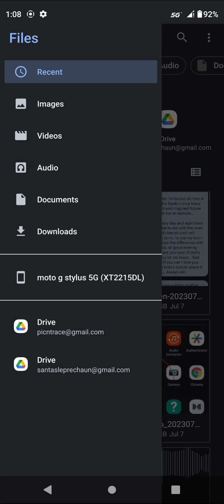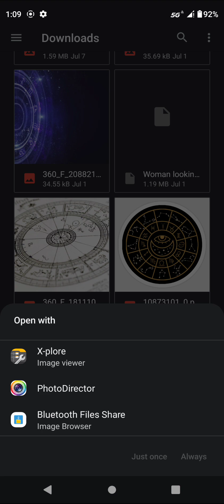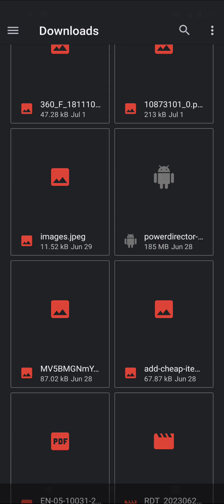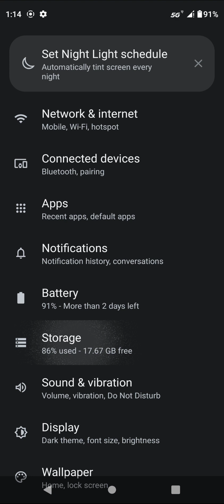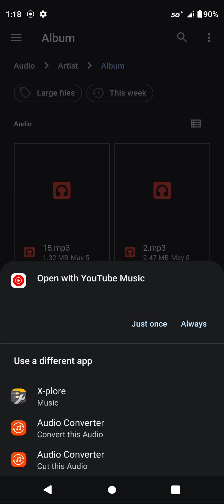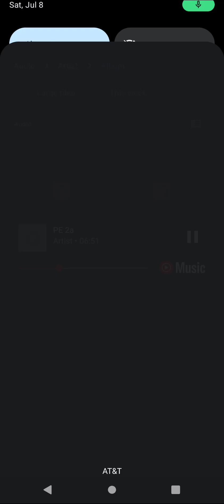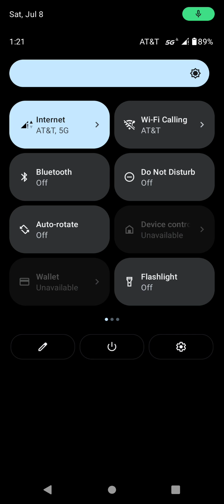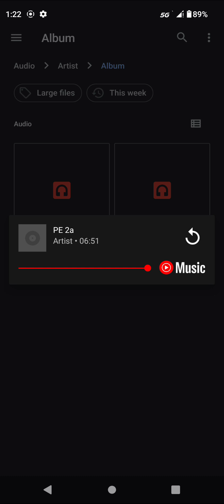have you ever heard the story they said they were getting diapers and cigarettes or lottery tickets?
Now you all know why! TiMeD release love from me too you... if you choose not to follow your dream in an effective manner then others will always write your story for you ie hand jobs through paper and pen so you just sit there and let life pass you by while those of us that do live eternal from your choice to lie to yourself and others... If you know your going to tell a lie don't be authentic tell other what your goal is and the fact you do not know how to are tick u late it ie it's not my time but I feel I'm ready for my life my heart to shine true for all and yes I know more than I am able to say or write but I can shake that off I can walk my but uff yes at the end I'm going to be exhausted old no teeth diapers but I will be able to say thank you to all the real people who literally gave the shirt off their back or didn't judge when I needed to drink or smoke it off no guilt because they walked the walk and saw my future self and the potential so yes I talked about college and industry professionall not knowing how to do it themselves but they did because someone when they were a child changed them touch them like no one else had before and it stressed out their parents because they were just trying to keep a roof over your head and you found your voice during the wrong time frame but now know they or both are and were trying to comparmise. stop asking questions now is not the time for me and find and hone that curiousity from someone else as long as you introduce me and I feel they will be an improvement not only to your life but all who live under my roof so it is nice to get a cookie from time to time but don't think it's ok to overload a child with anything and drop them off with their parents because you want more time with that child or because someone else did that to you not okay you know better no guilt just don't do it anymore... we all have a child inside screaming wtf I know but I can't right now it's not my time... and who said to you that and why haven't you asked someone else your doing the same thing to one is not the other you know that you are not breaking the original promise because that other has long past and the negative behavior has built up so long in your mind that not only did you think about it you jumped straight to those thoughts skipping the fact why didn't I ask someone else who I appreciate and respect... some are doers and reality all are now some simply don't talk about why and that doesn't stop things from happening again and again so I'm at Walmart getting diapers for myself because I'm a whinny as bitch.. man I pause and am sweaty hot and alone broke to the fact I don't care who sees my junk giving you the new school handjob till my hands go numb to the wrist jeeze Lowie's you masticate to much and wollow in your own shit earn respect create your own twist by yourself to a classic recipe share it with other after you find out what seasonings they enjoy by offering prep
made products that have that seasoning ie sluth baby Ruth out of your friends and always remember if you didn't do it or see it for yourself it is as real as if seen through tv or cellphones hearing it through a third party or friend still same thing you weren't their you don't know. is it a good positive story with lessons of life or is it like me being a whinny bitch tired of being fucked over so I fuck everyone in my path or at least that's what EMAA said to the officers that is Easy Missouri Action Agency Farmington Missouri 63640